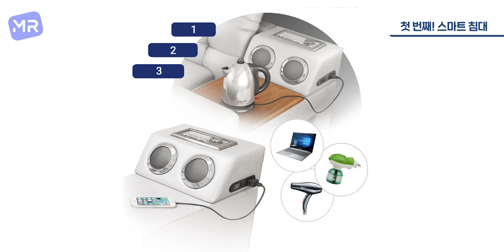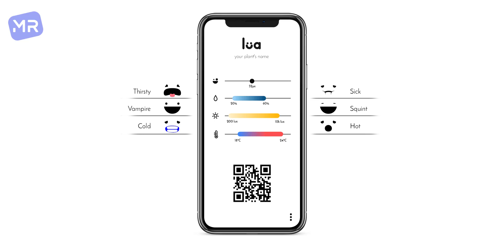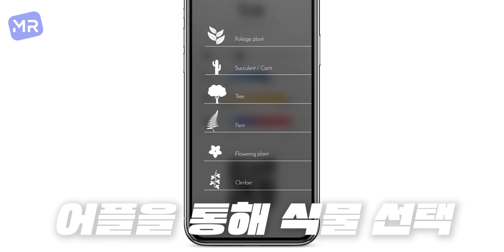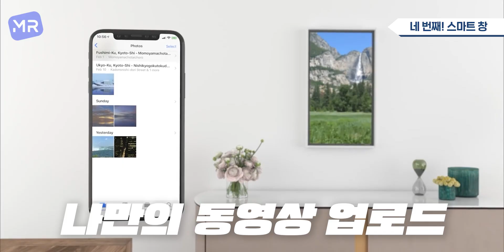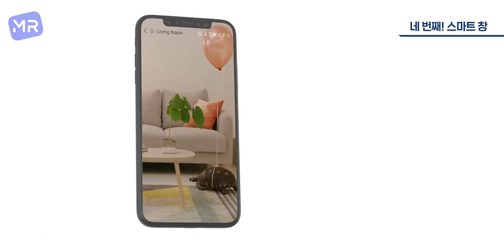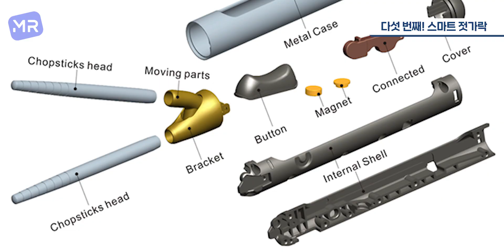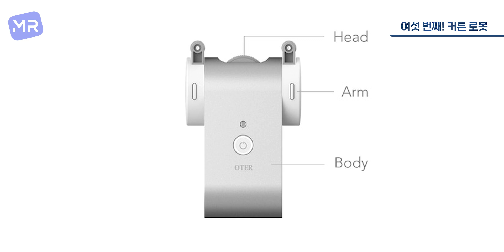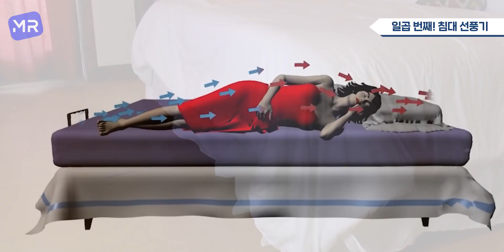당신이 좋아할 수 밖에 없는 7가지 스마트 제품. [스마트침대/커튼로봇/스마트젓가락/스마트창/스마트화분/침대선풍기/무동력스피커]